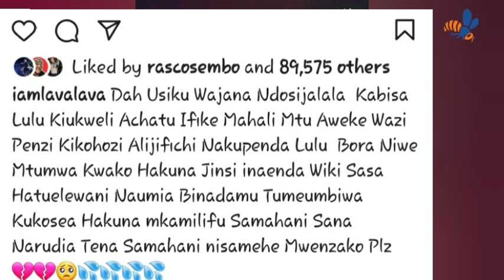LAVALAVA na LULU DIVA:Wapenzi wa SIRI ambao penzi lao lawa PUBLIC baada ya BUNDI kutua katikati yao